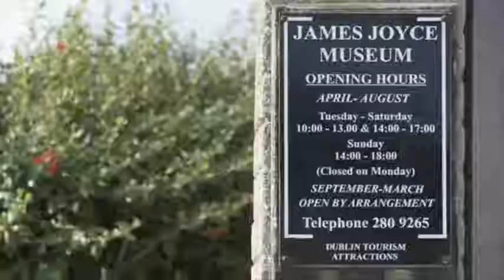Blooms Day_2011.wmv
A Taste of Blooms Day! June 16th Worldwide. Join in!